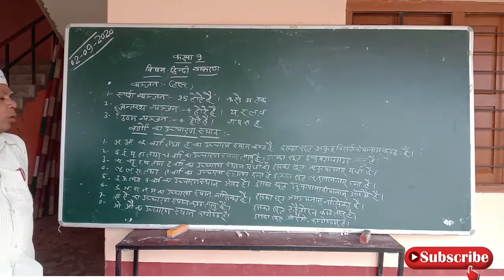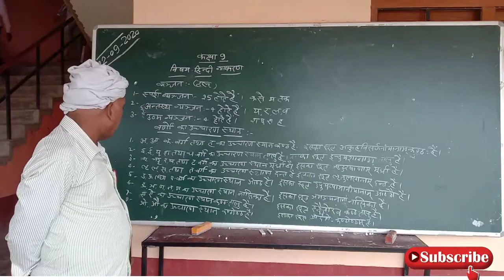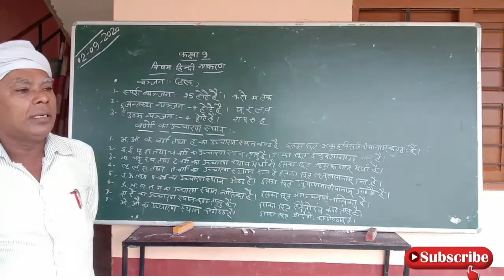कक्षा 9 हिंदी व्याकरण